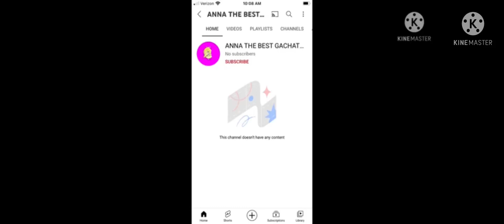I perish Anna